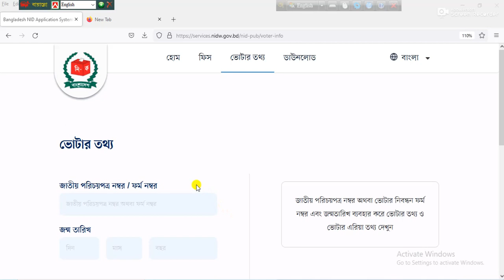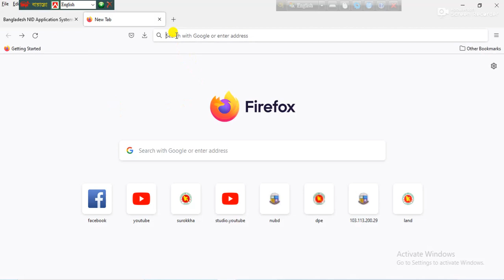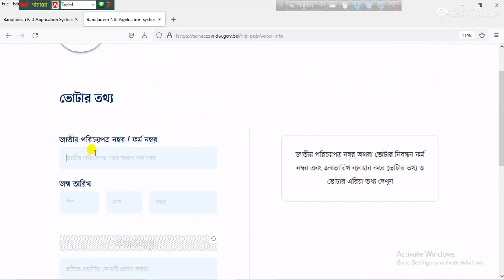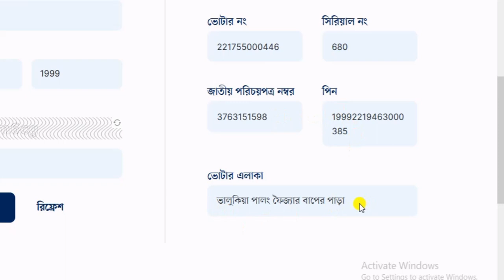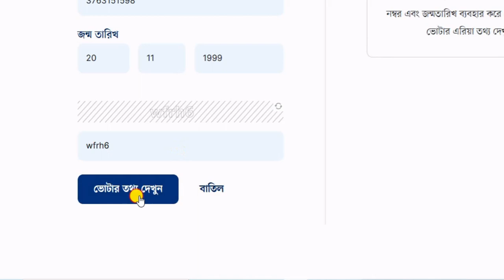জাতীয় পরিচয়পত্র নম্বর/ ভোটার নিবন্ধন ফরম নম্বর দিয়ে ভোটার তথ্য দেখুন। Voter Information with NID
জাতীয় পরিচয়পত্র নম্বর/ এনআইডি নম্বর অথবা ভোটার নিবন্ধন ফরম নম্বর দিয়ে ভোটার তথ্য দেখার প্রক্রিয়া। নিজের মোবাইলের সাহায্যে খুব সহজে জেনে নিতে পারবেন।

ভোটার তথ্য দেখতে নিচের লিঙ্কে ক্লিক করুন।

খুব সহজ প্রক্রিয়ার সাহায্যে কিভাবে জাতীয় পরিচয়পত্র নম্বর/ভোটার নিবন্ধন ফরম নম্বর দিয়ে ভোটার তথ্য এবং ভোটার এলাকার তথ্য দেখবেন তা দেখানো হয়েছে।

জন্ম নিবন্ধন সম্পর্কিত দুইটি ভিডিওর লিঙ্ক। গুরুত্বপূর্ণ অনেক তথ্য রয়েছে।